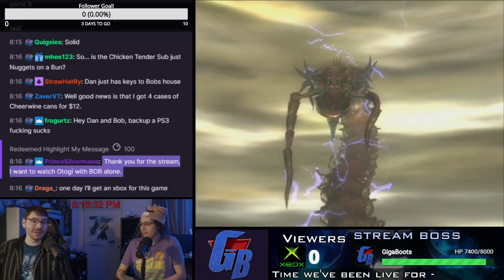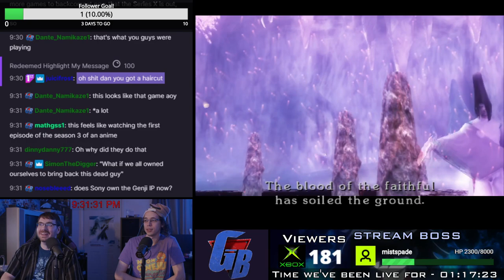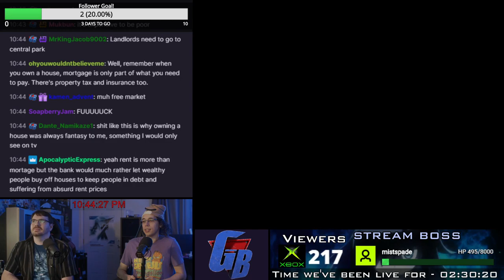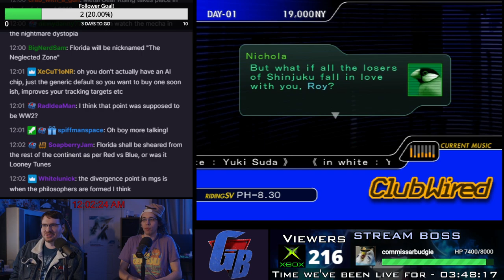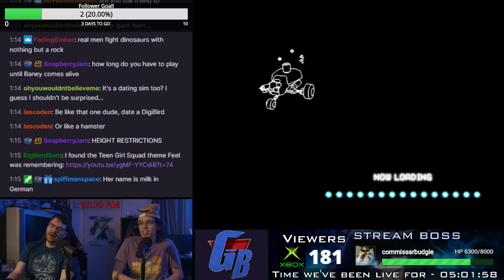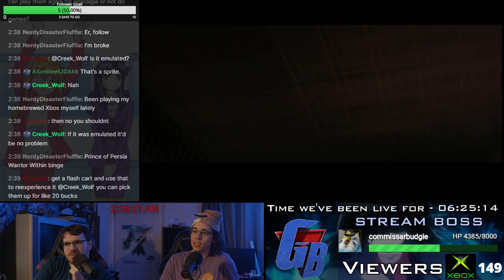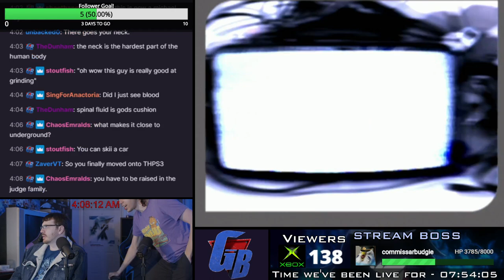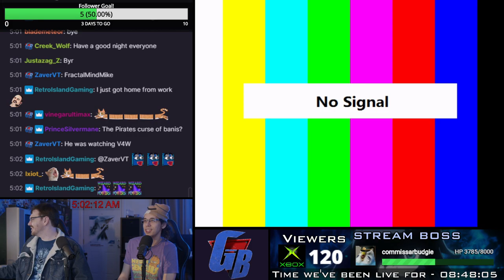A retro Stream of obscure Xbox (original) games [and maybe Tony Hawk's]